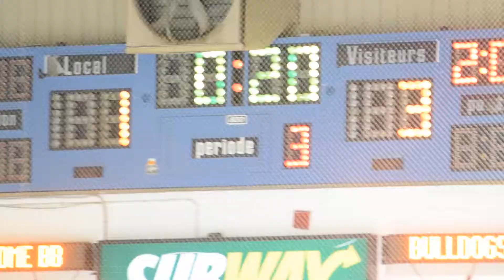But de Sam filet désert et fin de match, Vict.4-1 vs Matane, Séries, St-Pascal, 26 mars 17.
Samuel Berthelot (12) marque dans un filet désert pour assurer la victoire des siens en fin de 3ème période. On fête la victoire qui nous mène à la grande finale des séries éliminatoires de la Ligue Mcdo contre les Gladiateurs de la baie-des-Chaleurs. Même Tomy (33) qui n'a pu prendre part au match à cause de l'influenza prend part aux célébrations.